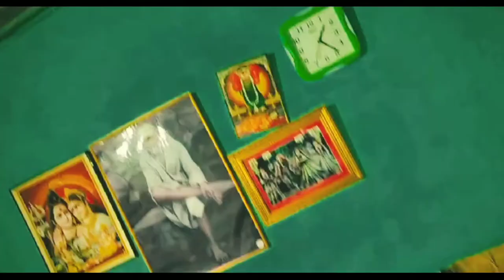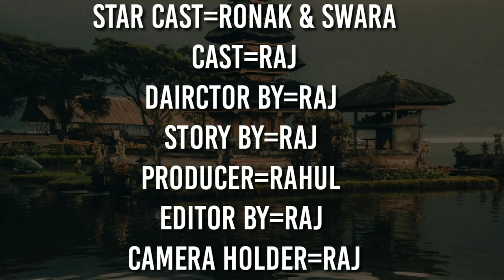|| Shaktimaan || Raj Creation || Ronak ,Swara & Raj ||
Star Cast=Ronak & Swara
Cast=Raj
Dairctor By=Raj
Story By=Raj
Producer=Rahul
Editor By=Raj
Camera Holder=Raj